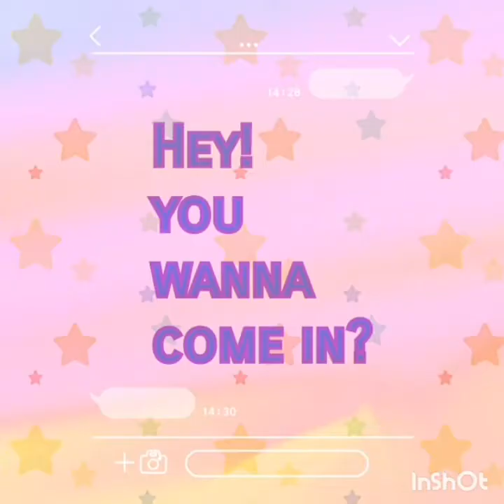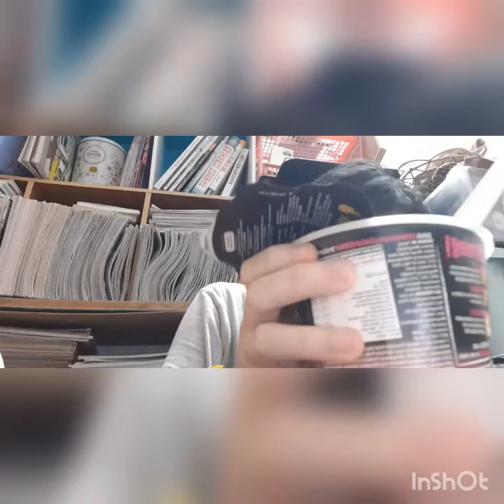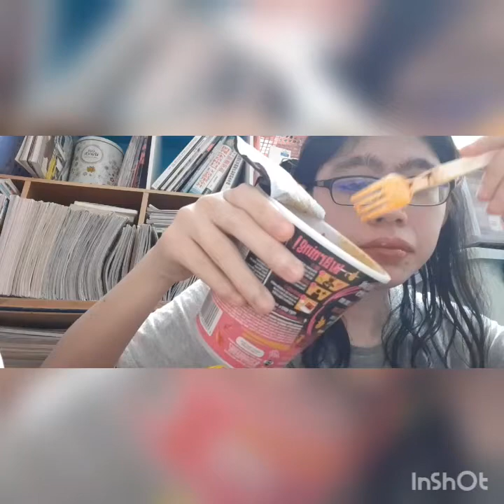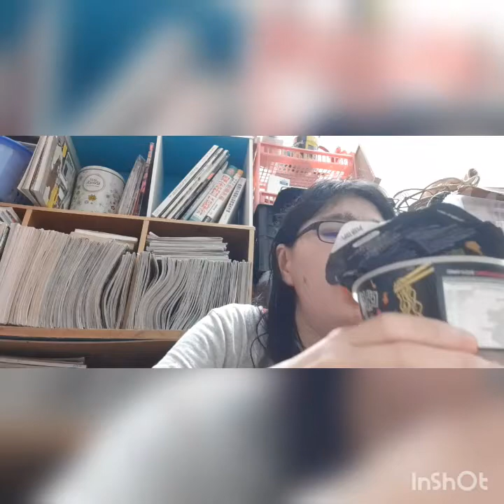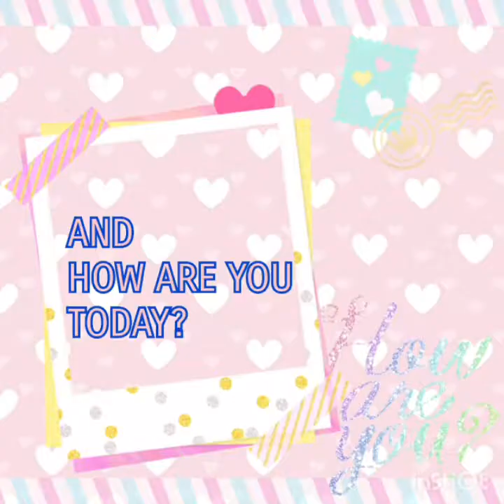SHINSHIN EATING DOUBLE SPICY CUP NOODLE DOUBLE CHALLANGE👍❤😍🤩🥵🥵❣!